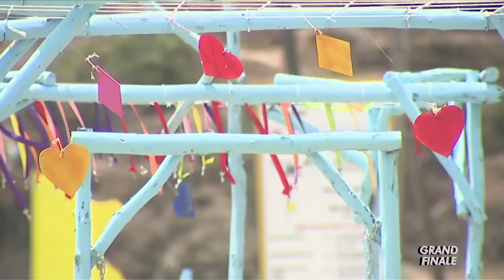The Grand Finale | MTV Splitsvilla 8 | Episode 22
In the Grand Finale, the finalists compete in a dance challenge. The toughest finale task awaits the two couples. Prince and Anuki win it to become the ultimate King and Queen.

🌟 Get ready for a rollercoaster of love, drama, and undeniable chemistry as MTV Splitsvilla Season 8 takes the stage! 🔥 This season is packed with jaw-dropping twists, sizzling connections, and our favorite hosts - the dynamic duo, Rannvijay Singh and Sunny Leone! 🎤🌈

🏰 In the stunning backdrop of the exotic location, watch 20 gorgeous contestants battle it out for love and supremacy. Who will find their perfect match, and who will face the ultimate betrayal? 😱💔 Brace yourselves for the most unpredictable season yet!

Meet the incredible cast:
👑 Splitsvillains: The charming Prince Narula, the vivacious Anuki Tchokhonelidze, the dashing Paras Chhabra, and the unstoppable Karishma Tanna. Get ready for their love stories, alliances, and epic showdowns! 💑💥

🔥 Sparks will fly, hearts will break, and alliances will be tested. With tasks that will push contestants to their limits, who will emerge victorious in the game of love and power? 🏆💖

Join us every week for a dose of romance, betrayal, and pure entertainment! 🛎️✨